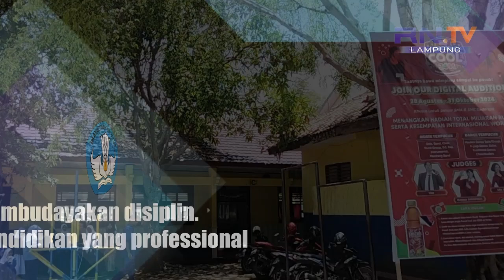SMAN 11 BANDAR LAMPUNG,HARAPAN SEKOLAH KEPADA PEMERINTAH,UNTUK MEMBANTU MEMPERBAIKI GEDUNG SEKOLAH